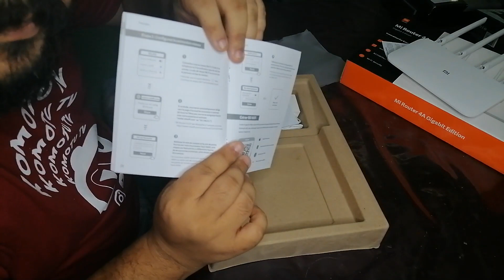Unboxing Xiaomi Mi Router 4A Giga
Xiaomi Mi Router 4A Giga el Mejor Router Calidad Precio del Mercado, Rápido, Moderno, Seguro y Barato.

A Magical Journey Through Space by Leonell Cassio